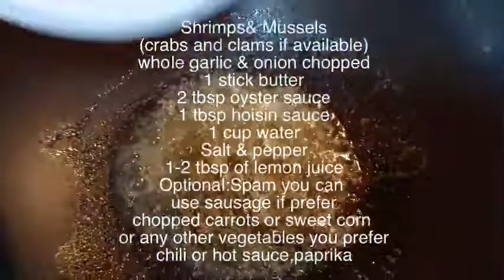GARLIC BUTTERED SHRIMP with MUSSELS|FILIPINO RECIPES ATBP.🇵🇭